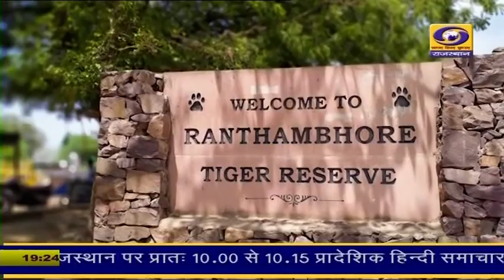रणथम्भौर सरिस्का अभ्यारण्य आज से खुले